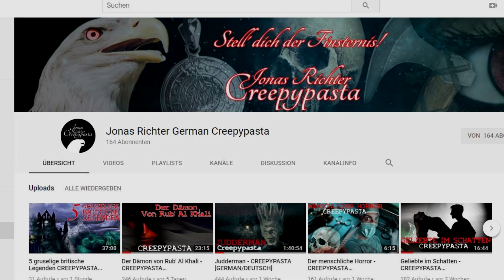DAS WICHTIGSTE VIDEO EVER!!!!!